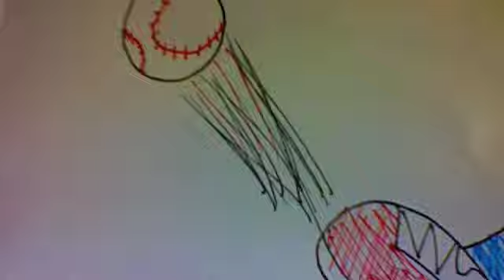Friday: Ben & Nico: Quest for a Dragon's Balls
Ok so ben told me to depict His and Nico's Legendary Journeys as well as narrate. i hope everyone enjoys, its a lot less vulgar than i had intended [be glad].